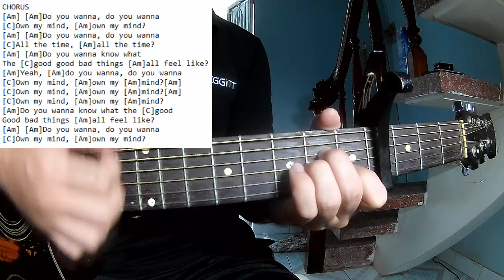Måneskin - OWN MY MIND | Karaoke Instrumental